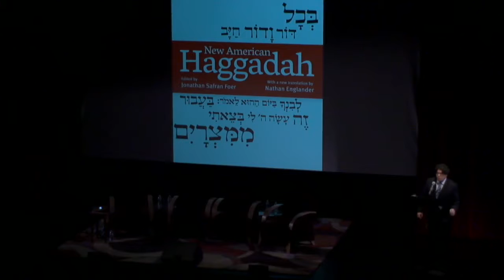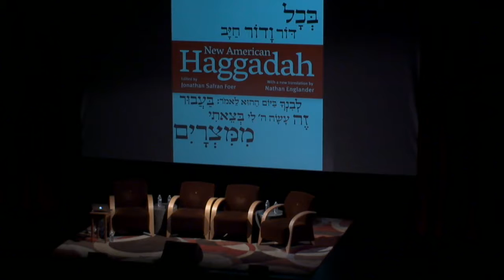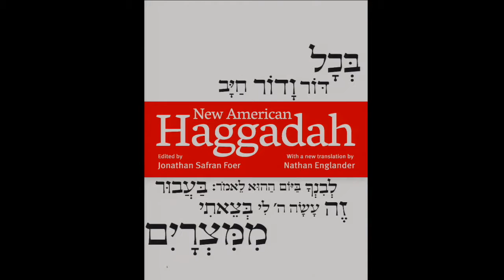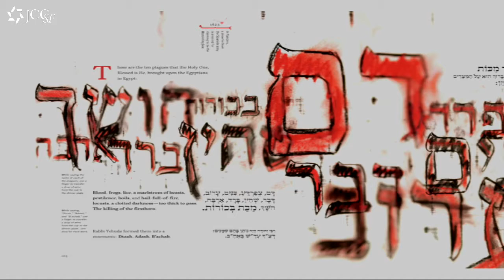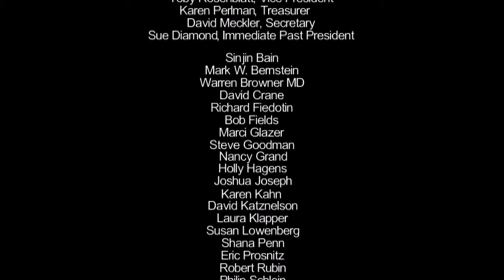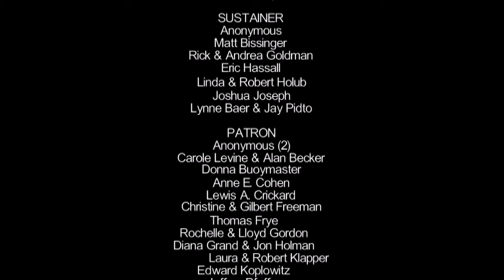New American Haggadah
Read each year during Passover, the Haggadah exists as one of the oldest, most timeless, and sacred books in Jewish history. Now, Jonathan Safran Foer (Everything Is Illuminated, Extremely Loud and Incredibly Close) orchestrates a new way of experiencing and understanding this text. His unique and absorbing book is beautifully designed and illustrated by the acclaimed Israeli artist and calligrapher Oded Ezer with a new translation by Nathan Englander (For the Relief of Unbearable Urges), and brings together some of the pre-eminent voices of our time with provocative commentary by major Jewish writers and thinkers, including Lemony Snicket, Nathaniel Deutsch, Jeffrey Goldberg and Rebecca Newberger Goldstein.